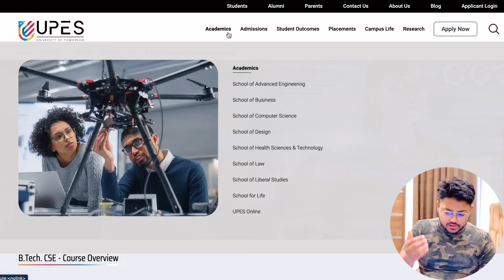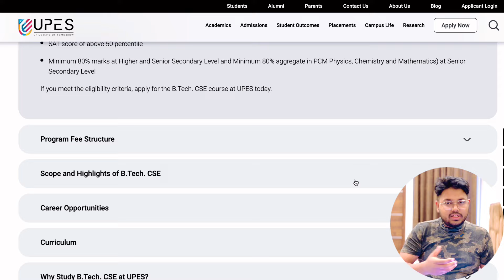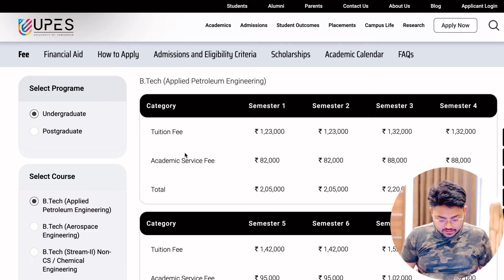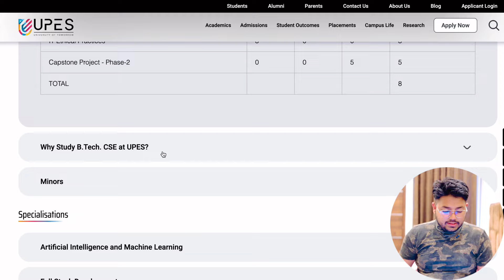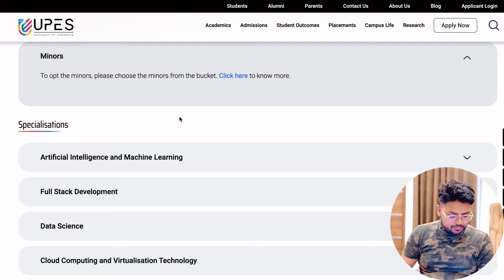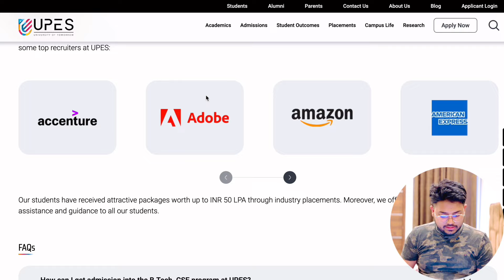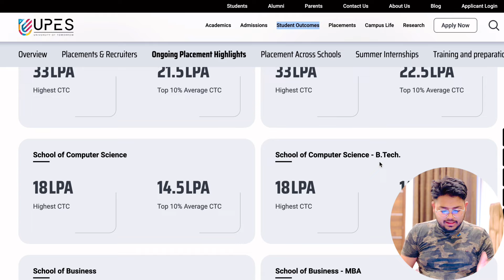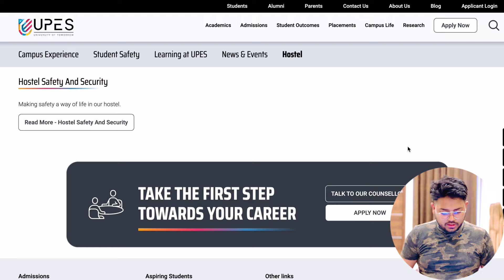UPES Dehradun Review | Placements | Fee | Campus Life | UPSEAT2024 | UPES University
In this video, I present an unfiltered and honest review of UPES Dehradun, helping you determine if it's worth your time and money in 2024. I cover all the essential aspects, from academics to campus life, faculty to placements. Whether you're a prospective student or a concerned parent, this review offers all the insights you need. No sugar-coating, just the raw truth. Watch now to make an informed decision! ✅

Plus, you can secure a seat in CSE at UPES Dehradun even with a low rank.
☎UPES Admission Open

Related Topic-

Priyam Varshney
From - Chandausi, Uttar Pradesh ( India )

I hope apko ye video bahut pasand aaega.

Jai Hind.